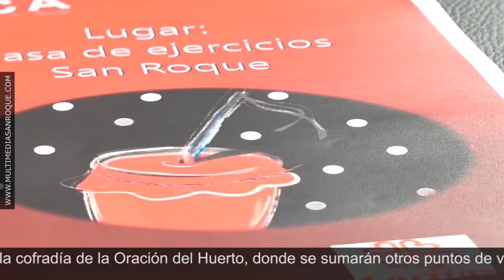PRESENTACIÓN III ZAMBOMBÁ NAVIDEÑA SOLIDARIA 23 NOVIEMBRE 2018